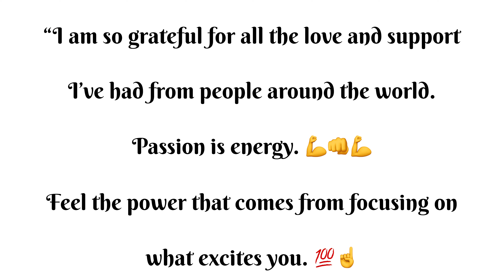Believe In Yourself 💪👊💪 100 Subscribes Celebration 🍾 🎉 🎊